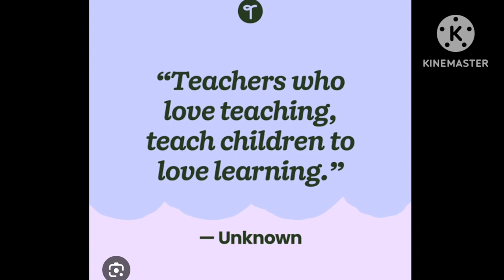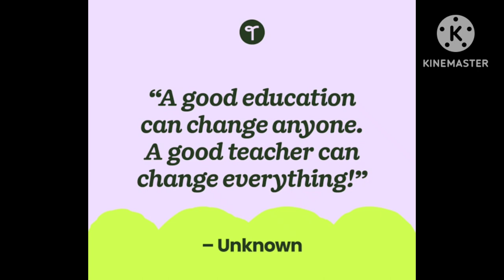A tribute to all the teachers on Teachers day ...